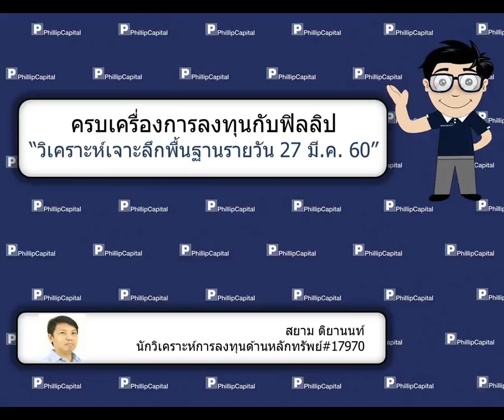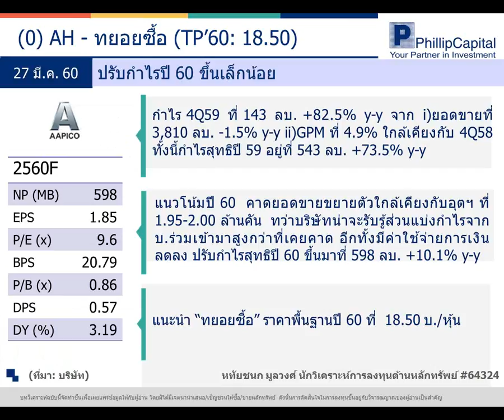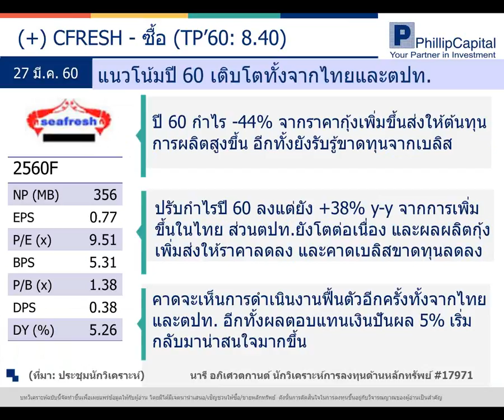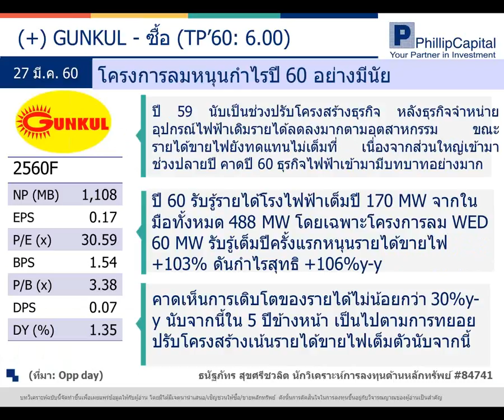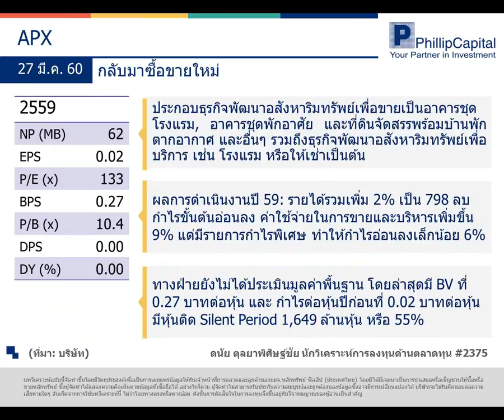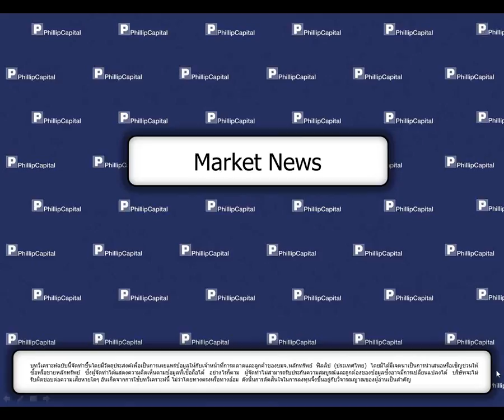วิเคราะห์เจาะลึกพื้นฐานรายวัน (27 มีนาคม 2560):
AH, CFRESH, GUNKUL, APX, News (MALEE, DEMCO) รับฟังคำแนะนำของนักวิเคราะห์ บล.ฟิลลิป ได้ที่นี่ทุกเช้าค่ะ หากมีข้อสงสัย ต้องการคำแนะนำติดต่อ บล.ฟิลลิป ที่ หรือ 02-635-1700 #486